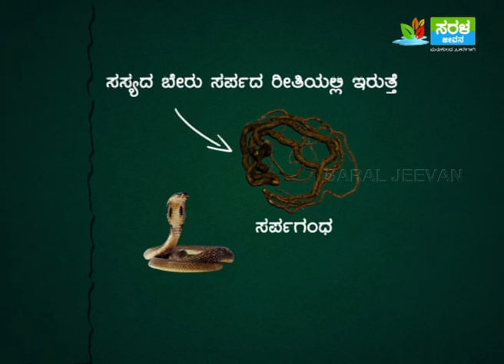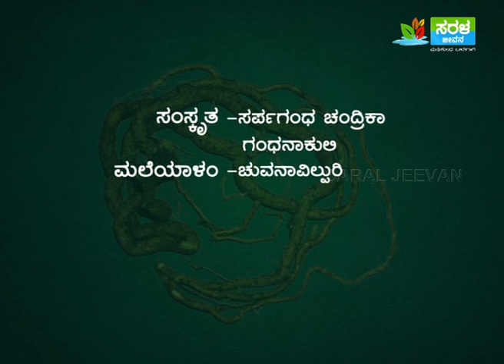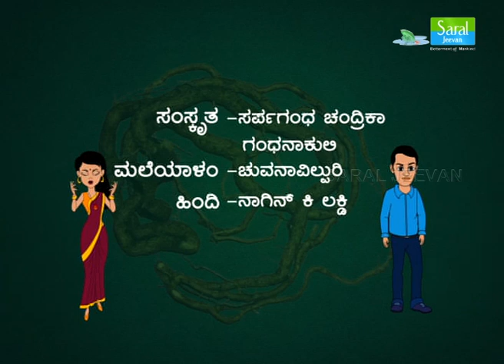Info Guru: Sarpagandha | Rauvolfia Serpentina | Indian Snakeroot | Devil Pepper | Serpentine Wood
Info Guru is one of the highly rated educational programs of Saral Jeevan Channel that gives us vast information about various things surrounding us, facts, history, science geography, politics, wildlife, nature etc.